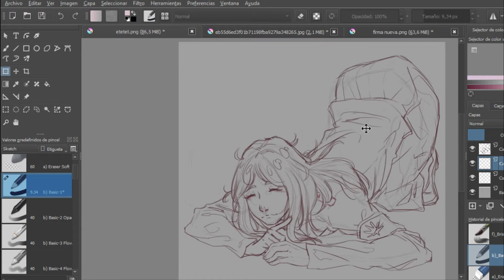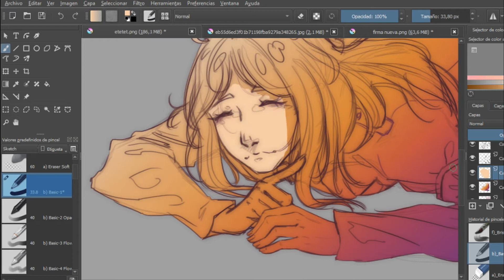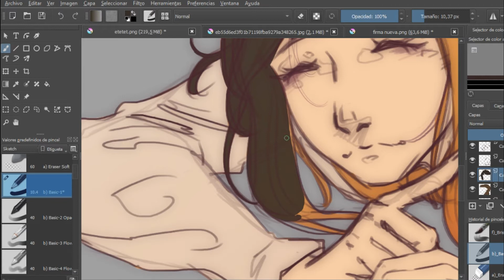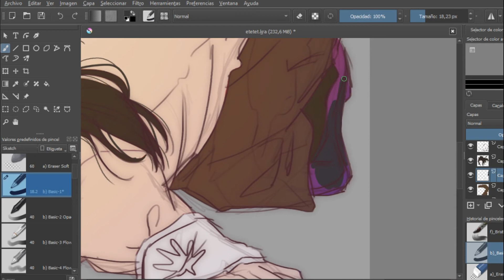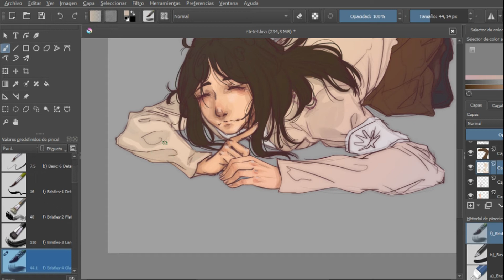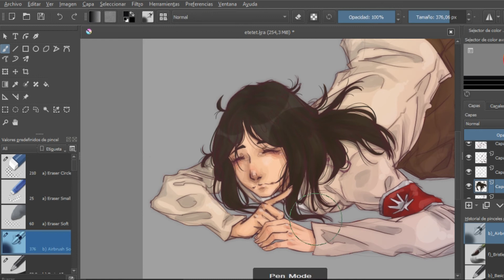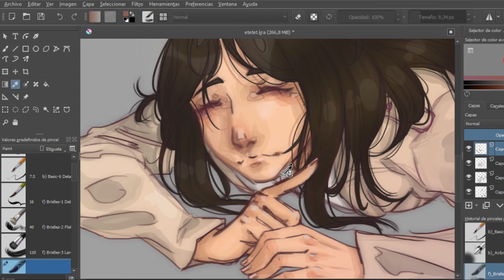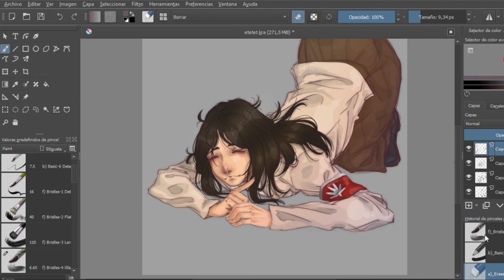STORYTIME: Me pidieron una comisión HORRIBLE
¡¡No olvidéis el hastag PrisDibujame en Instagram para que dibuje tu personaje!! ¿Vosotros habríais aceptado hacer esa comisión? Yo creo que hice bien en rechazarla.